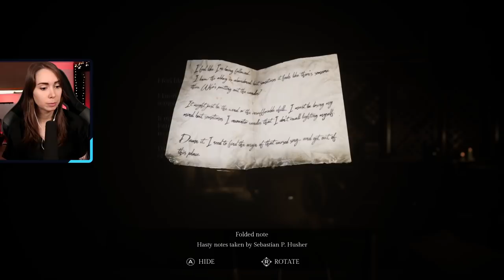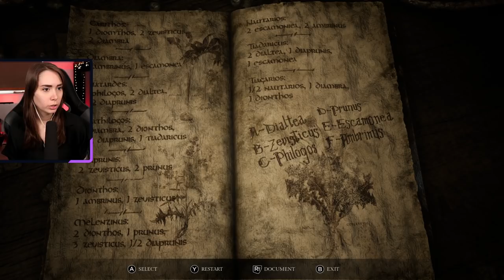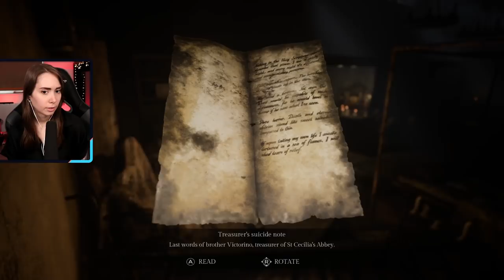[ Song of Horror ] St. Cecilia's Abbey - Episode 4